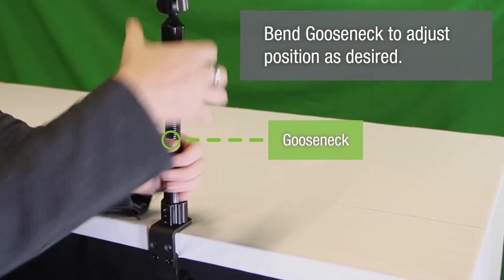Arkon 12" Gooseneck C-Clamp for Kraken AMS Tablets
Arkon's 12" Gooseneck C-Clamp Mount for Kraken A.M.S. tablet cases allows you to securely mount your mobile device to a table, rail, forklift, or a variety of other surfaces.

Kraken A.M.S. tablet cases include an attachment port, providing the option to attach a variety of interchangeable accessories, allowing you to use your device to its full potential.

Based in Southern California, Trident Case was founded in May 2010 with the mission to create the toughest cases available for the ever-expanding mobile device market. Trident Case has its own manufacturing facility and in-house design team focused on creative innovation with a determination to offer revolutionary designs.